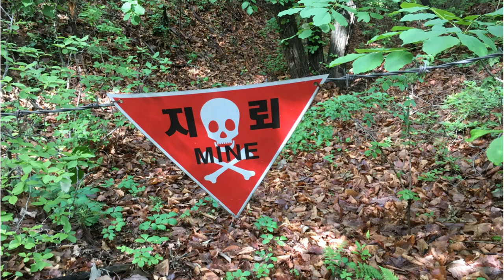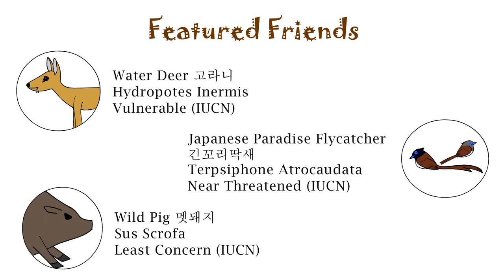DMZ Bird Photography is Dangerous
Hey guys!
Sorry it took me so long to make a new video.
I wasn't dead :)
Instead, I brought an extra fun and educational animation!
Animating animals is tough because coloring is essential.
I really really really hope you guys love this,
because it took a lot of courage to work on a long animation
after my last one just crashed after being almost done.
Please enjoy!! (Hands you popcorn)

I'm a toaster making videos on a toaster :)
Follow me, my pretty pop tarts!

Animation: Adobe Animate CC
Thumbnail: Paint Tool SAI